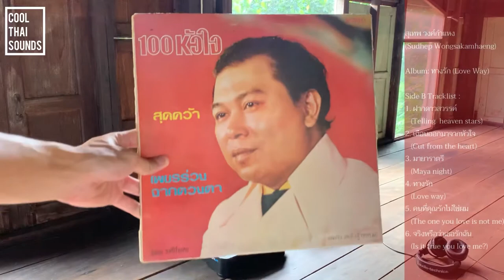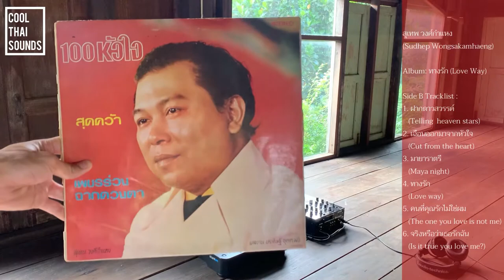Classic Thai Music Vinyl in Old Thai Woodhouse Architecture (Sounds from Sudhep Wongsakamhaeng)